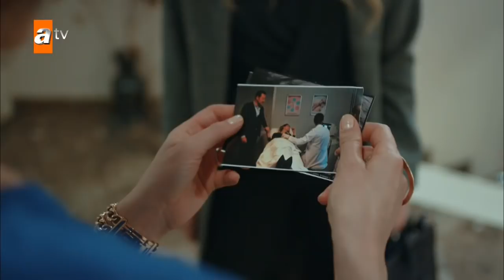Bana bunu nasıl yaptın Rıfat? - Bahtiyar Ölmez 7. Bölüm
7.Bölüm Özeti:
Aylin’in ve Çağla yüzleşmesi, Aylin’in Bahtiyar’a olan ilgisini bir anda nefrete dönüştürür. Aylin evi terk eder. Bahtiyar Aylin’e kendini affettirmek için ne yapacağını şaşırır. Memduh ve Anıl’ın buldukları çözüm her şeyi halledecek türdendir. Ancak Çağla kendine yeni bir müttefik bulmuştur: Fuat. Fuat’ın hamlesi yüzünden Bahtiyar işleri yoluna koyamaz, tam tersine Aylin’in ona olan nefreti artar. Bütün bunlar olurken Nuran Caner birlikteliğini öğrenen Bahtiyar, ikisini ayırmaya karar verir ve Caner’le yüzleşir. Öte yandan Aylin’in gönlünü alamayacağını anlayan Bahtiyar tüm gemileri yakar, her şeyi Aylin’e anlatmaya karar verir. Ancak Memduh ve Anıl’ın, Bahtiyar’a engel olmak için yaptıkları ‘ilginç plan’ işleri çok farklı bir noktaya taşır. Hem Aylin’in hayatı tehlikeye girer, hem de Aytekin Bahtiyar’a düşman kesilir. Üstelik bu düşmanlık öyle bir noktaya varır ki, Aytekin Bahtiyar’ın evinin adresini bulur!

Yetkin Dikinciler ve Hande Subaşı'nın başrollerini paylaştığı atv’nin merakla beklenen dizisi “Bahtiyar Ölmez” yakında atv'de!